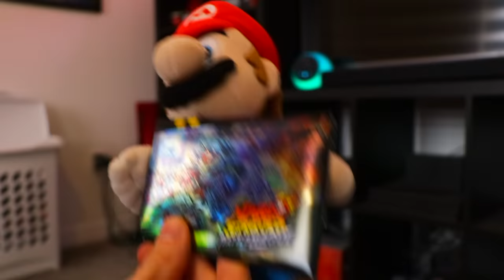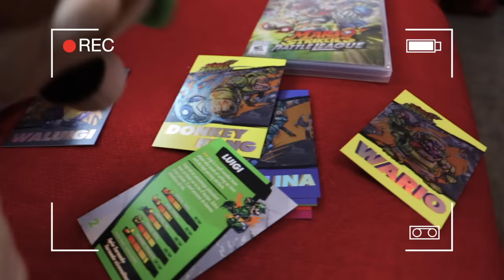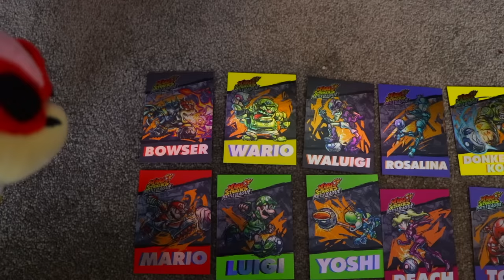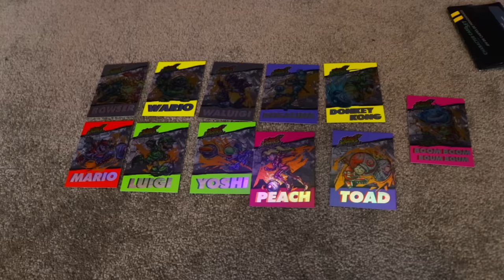Mario Strikers Battle League! - Super Mario Richie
Mario Strikers Battle League just came out! The Koopalings, Mario and friends were very excited to try it out, Mario and Bowser would have a 1v1 match and afterwards he'd lose his temper a little.. But Bowser, Mario and Luigi would find a way to settle things with a real game of Mario Strikers Battle League! What will happen!?

Snap: rich.smr

Other Channels!